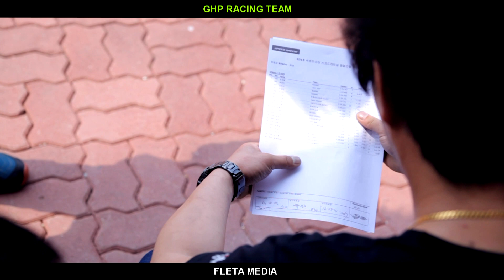[FLETA MEDIA]넥센스피드레이싱 3라운드 GHP Racing Team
2015 넥센스피드레이싱 GHP RACING TEAM

HSD서스펜션
CSR브레이크
한국자동차공업사
AMTECOL 엔진오일
FLETA MEDIA